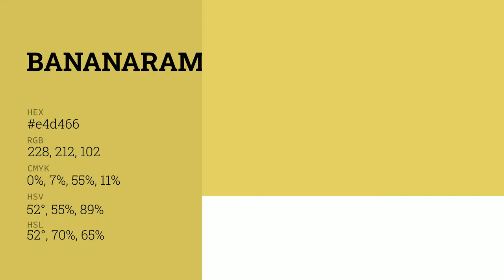Bananarama color e4d466 hex color - Green color - Cool color e4d466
What color is Bananarama ? e4d466 hex color - Green color - Cool color e4d466

Hex e4d466 Color Code is also known as Bananarama color.